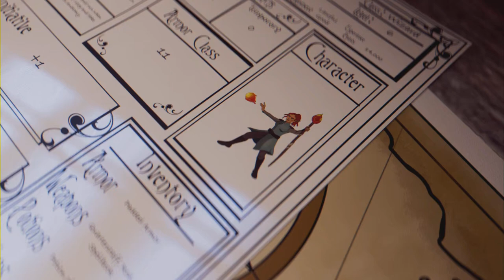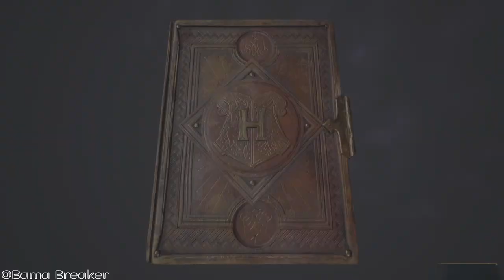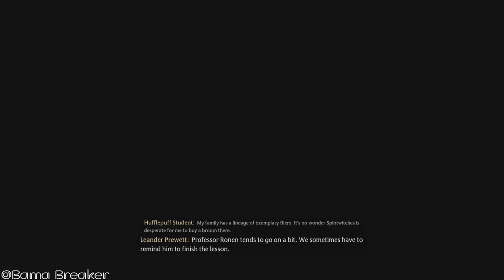Hogwarts legacy #2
Channel: Bama Breaker Gaming